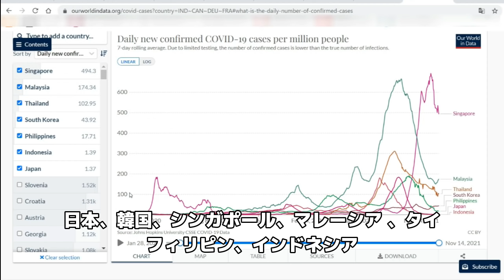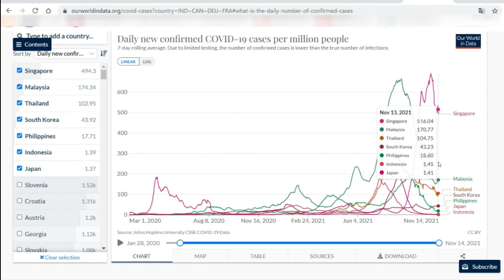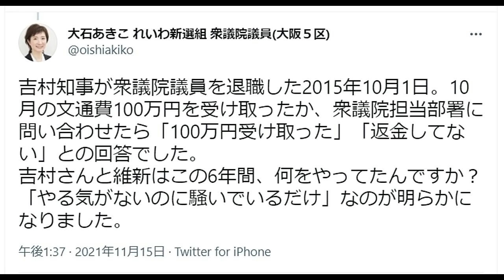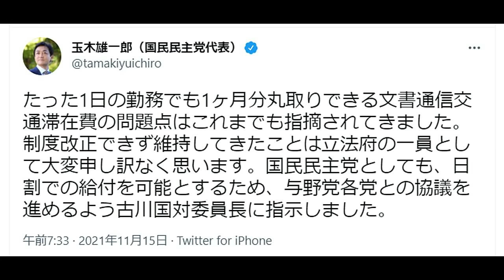【サンモニ青木理】大炎上！日本は最悪級の感染【1日で100万円】維新と国民民主以外は、放置プレイ！という話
サンデーモーニングに出演した
青木理氏がコロナ感染で
日本はアジア最悪級と発言！
調査の結果、嘘であることが分かった。

新人国会議員が1日稼働だけで
100万円のボロ儲け！
維新と国民民主以外は
放置プレイという話